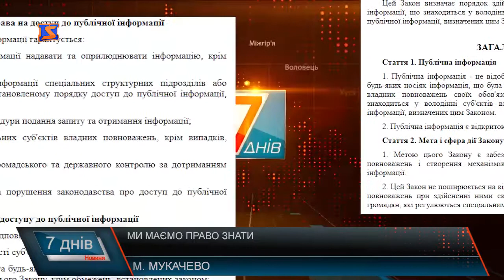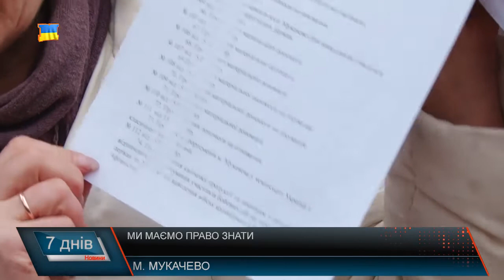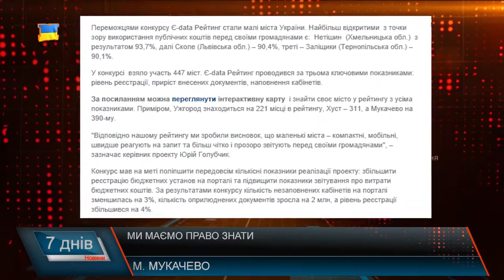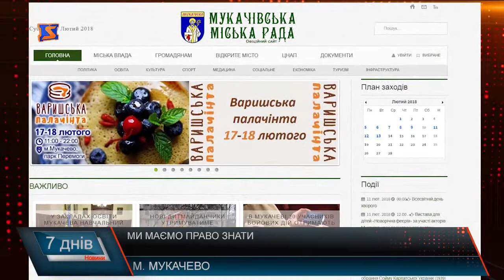Що приховують у владних кабінетах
Більшість держустанов не оприлюднюють інформацію про свої витрати, тим самим порушуючи законодавство. Про це свідчать результати дослідження, проведене експертами проекту Є-data . Згідно з Законом України «Про відкритість використання публічних коштів», всі дані про витрати коштів державного та місцевого бюджетів повинні оприлюднюватися на офіційному порталі публічних фінансів України. 51% державних установ зі статусом міста не відкривають дані про витрати, що призводить до поширення корупційних схем. Ну і нагадаю рейтинги найбільших закарпатських міст. Ужгород знаходиться на 221 місці в рейтингу, Хуст – 311, а Мукачево на 390-му. У конкурсі взяло участь 447 міст. При прозорість у діях чиновників та фінансові звіти розповідають журналісти, яким відмовляють в публічній інформації